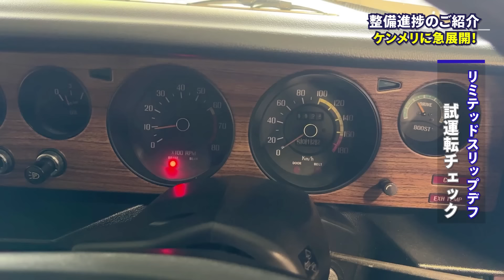【 日産 スカイライン 】不調発覚のケンメリ…ちょっと待てよ…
1977年式 日産 スカイライン 後期型 2000GTX-E (通称: ケンメリ )

販売前の試運転で発覚した「デフからの異音」と「変速ショック」を直すべく、デフだけ外して専門店で診てもらう事になりました。
そんな中“たまたま”工場に在庫してあった「LSD」を発見！
せっかくの機会なので、LSDを組んだ状態でのケンメリの様子をお届けさせて頂きます。

今回は「LSDのメリット・デメリットの説明」と併せて「しっかり街乗りできるのか」実際に試運転を行っておりますので、是非最後までご覧ください！

【上村恭介の商品レビューch】
     @TenchoCLASICA    　サブchも登録お願いしますっ！

⇩前回動画⇩
【1000万円超えのケンメリ 】最終チェックで不穏な音…⁉果たして販売開始は出来るのか？

⇩関連動画⇩
【 ケンメリ 2000GT 】歴代シリーズ最多販売台数を誇る4代目 スカイライン
【 日産 スカイライン 】シリーズの中で「一番売れた」 ケンメリ はいかにして誕生したのか？！

【目次】
00:00 オープニング
01:05 なぜか走れる？
02:19 LSDのメリットデメリット
06:40 街乗りでの性能チェック！
10:49 試運転の感想

楽曲提供
【BGM】Plya Beats

クラシックカー専門店の店長をやりながら
健康食品の企画製造・販売もやっています(^^)/